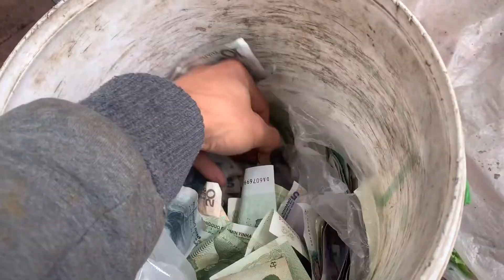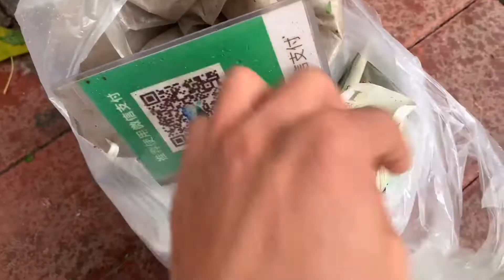农村小伙进城卖菜遇小偷，又遇大雨菜剩了，结识了很多长辈够用了